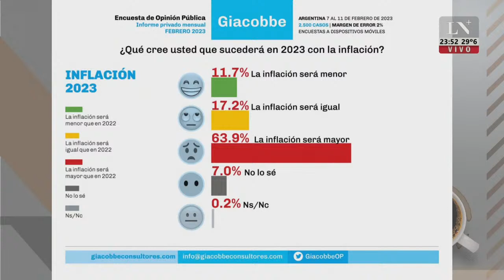Javier Milei: "Vamos hacia la peor crisis de la historia Argentina"